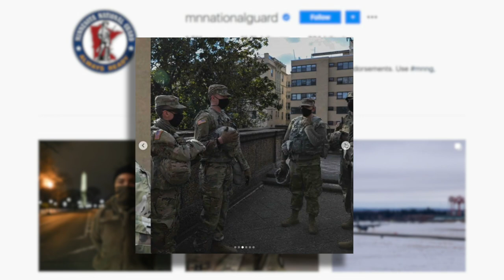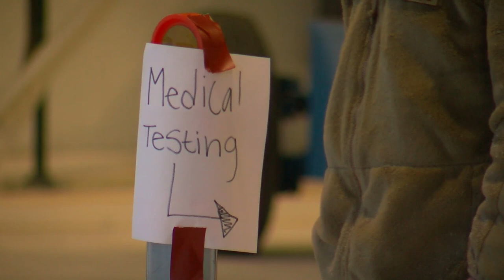Minnesota National Guard Returns Home From D.C.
The gravity of being in the nation's capital to secure this presidential inauguration was not lost on the men and women who were there, David Schuman reports (1:47). WCCO 4 News At 10 - January 23, 2021